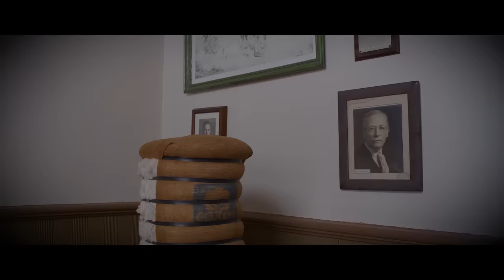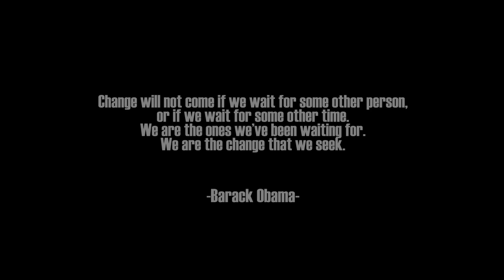Royce 5'9 - Overcomer (ft. Westside Gunn) - Official Video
Overcomer
Westside Gunn
Ayo, All we did was slang dope, Mini tech that’s my main hoe
Fish scale wishes, wish you well
heard you got 30 up north its aight mean he don’t need no scale
Wooden shells at Blomingdales, word on the street he had two for sale, pistol in your mouth like a root canal
Aston wit the missing roof pissing the Veuve put ten on your head
Courtside, Zion got 30 Bron got 50. I better cook a brick in a jiffy
All we did was slang dope, baby tech that’s bae bro, Came home scrambling all you heard was ambulance, somebody got hit on the corner doing hand to hands
Twelve twelves out the mini van it had the ceiling fan, dashboard had a chandelier
Saw grants for years baggin up tasting tears hit em up close you gotta face the fears
Where I’m from drive bys over rated, if you got 5 bodies then you famous
Get a hammer for the brick we gotta break it, shit broke the blender nigga

Royce 59
In search of right like the birth of Christ, Breaking every generational curse in life
Perverse, concise make sure the verse is right, return who adverse to the earth
Make sure that my hearse is white, and the contract Jewish to match a grind that’s foolish
A Koran that’s Buddhist rappin so Mike heron and Denaun stack mullah
As I sign on the dotted line with the passion of a blind tattooist in reaction to slithers from lizards mouths
Yelawolf this is your first and your last pass I aint gon put it on blast yo punk ass know what this about
You think its bout being loud or tryna be hostile til you get found face down on the ground outside of Kid Rock house
Though you a vulture pundit I hope you get sober from this, men lie, women lie, so do numbers
The energy never lies when you a over comer. The energy never dies when you a over comer.
I don’t rhyme for the likes, I’m who the jealous target. I’m underground for life this shit is a cellar’s market.
The rich get richer the po’ get mo’ greedy. We need Clarence A to get what’s owed in these board meetings
Rappers catch Ls after just squeezing them 4 Feezy's, Crackers pattern themselves after the teachings of Morris levy
But I was dubbed the greatest by the gossip, Im King Tut to haters from this spider cockpit
As Jacob custom makes me fire watches inspired by Cool J driving Saabs wit cut creator right beside him drivin Mazdas
I was labeled drug related by the coppers, a government that through the republic has been subjugated by the mobsters
Martin got shot on the Lorraine balcony became alchemy, was spit on at the hospital then suffocated by the doctors
Michael was sniped at 6 at night precisely by a laser, Mac Miler died pleading for his life reciting God’s prayer
Immaculately conceived a product of Nas’ labor, ain’t shit like me I’m Chris Lighty I’m Violator
Dedicated to the edification of selling blackness, I feel like Dame  yelling at Kevin Liles over leather jackets
Prince when he told Nas own your masters or you ass out, best rapper between Cardi and Meg the Stallion is Kash Doll